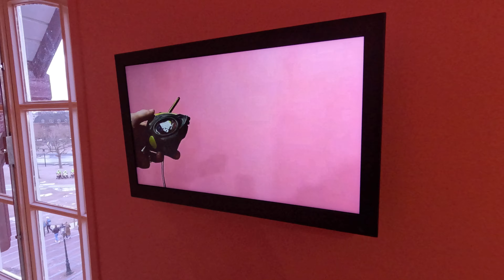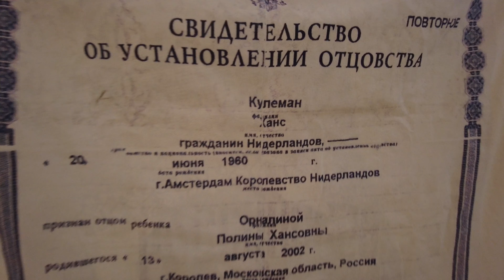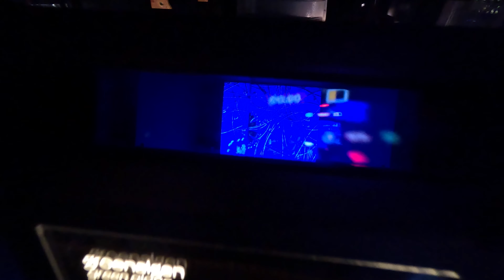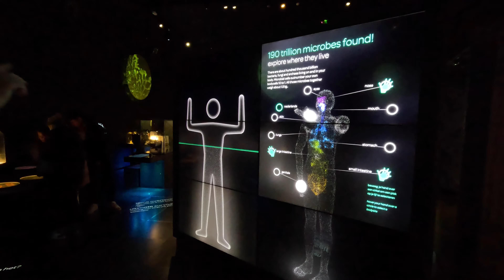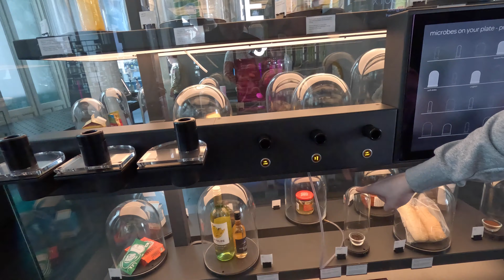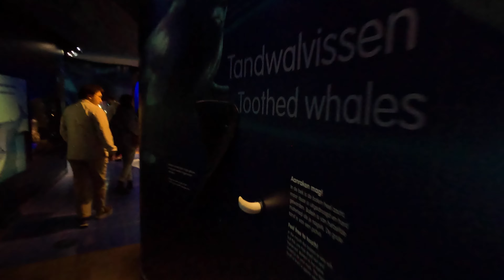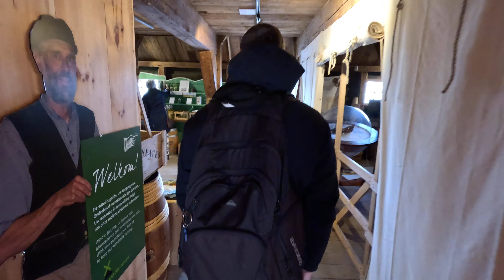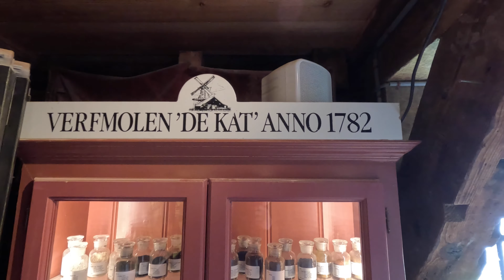Что посмотреть в Амстердаме: Музеи, каналы и Заансе-Сханс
Приветствую вас в первом эпизоде моего путешествия по Европе! Я прилетел в Амстердам, Нидерланды, чтобы показать вам основные достопримечательности этого удивительного города. В этом видео мы исследуем самые интересные музеи и места, чтобы вы могли решить, что стоит посетить, а что можно пропустить, и таким образом сэкономить свои деньги.

Мы побываем в:
Рейксмузей — главном музее искусства и истории Нидерландов.
Стеделейк — музее современного искусства и дизайна.
Музее Moco — галерее современного и уличного искусства.
Музее NEMO — научном центре для любителей интерактивных экспозиций.
Музее STRAAT — музее уличного искусства.
Музее микробов — первом в мире музее, посвященном микробам.
Музее мореходства — месте, где оживает история мореплавания Нидерландов.
Цветочный рынок — одно из самых популярных мест в городе, где можно увидеть и купить разнообразные цветы.

Кроме того, мы совершим круиз по знаменитым каналам Амстердама, прогуляемся по центральным улицам города, наслаждаясь архитектурой, и съездим в Заансе-Сханс — очаровательный городок с традиционными ветряными мельницами.
Посмотрев это видео, вы сможете решить, какие места вам интересны и куда стоит отправиться в следующем путешествии.

00:00 - Вступление
00:22 - Рейксмузей
05:17 - Moco музей
07:42 - Музей Стеделейк
14:19 - Бургеры и велосипеды
16:20 - Круиз по каналам Амстердама
18:55 - Цветочный рынок
23:14 - Архитектура и атмосфера города
28:03 - Музей микробов Micropia
37:02 - Музей судоходства
39:08 - NEMO - музей науки
42:30 - STRAAT музей
44:40 - Жилой район
46:24 - Деревня мельниц Заансе-Сханс